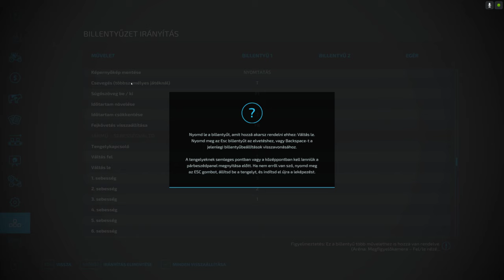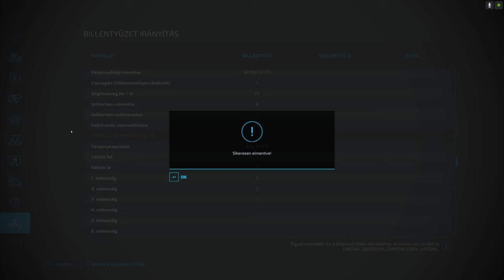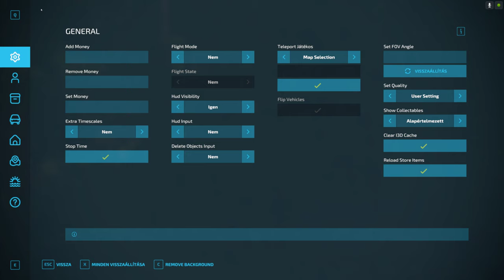100 ÉV FARMING SIMULATOR 22-BEN (1925)